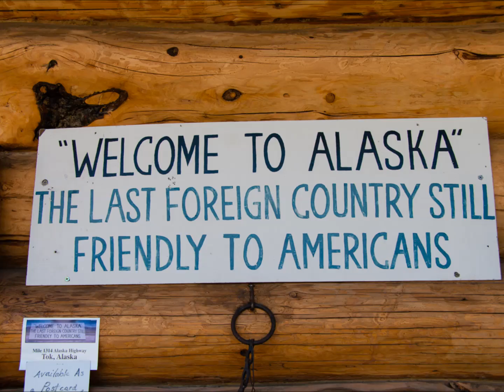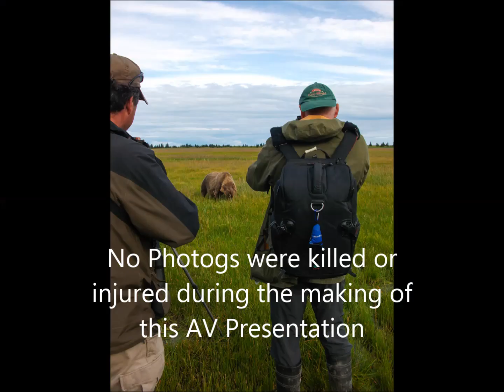Alaskan Bears @ Silver Salmon Creek 2012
Photos taken during a 3 day stay with the wonderful folks at Silver Salmon Creek Lodge in Lake Clark Natl Park in Alaska in 2022.
This video was put together & entered into the audio visual competition at Henderson Photographic Society in Auckland New Zealand.